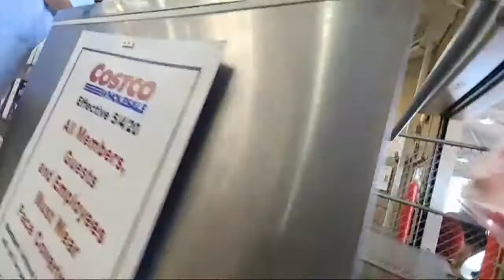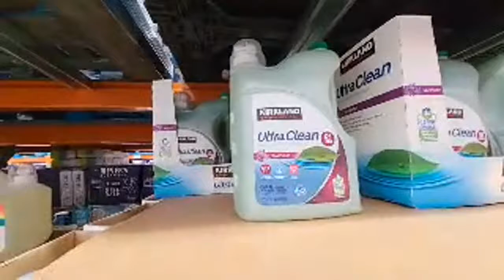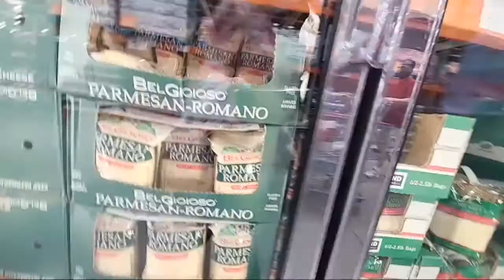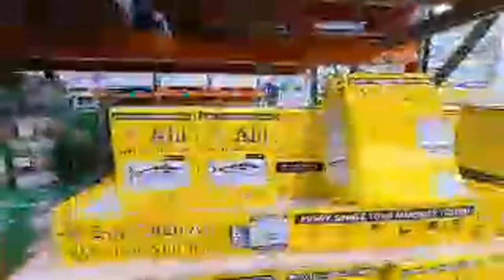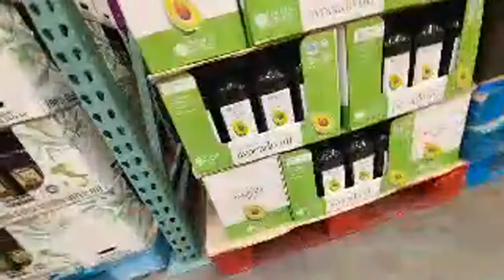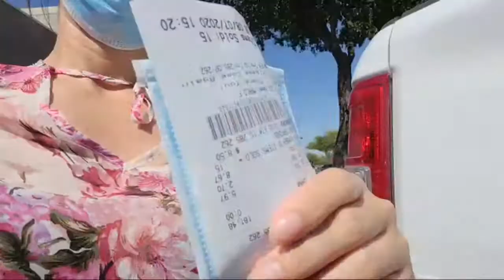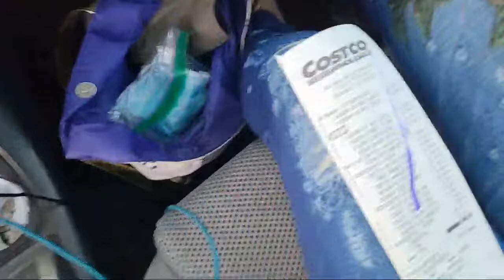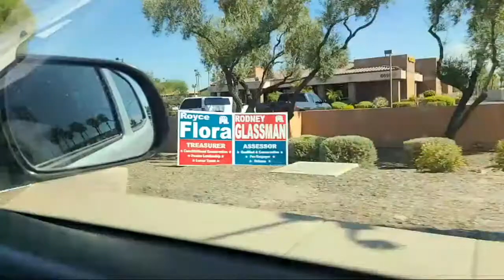Costco grocery shopping & filling up gas. This is a wholesale store here in America. Similar to S&R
I GIVE FREE PHONE LOAD, CASH & 3,450 PESOS VALENTUS PRIZES:

FB: LIESLY SOSOBRADO aka Paquito my dad's name.

Step 1. FREE phone load:
LIESLY SOSOBRADO
B. Download my Valentus pics on your FB cover then tag my name & name who invited you.
C. Create PUBLIC album & download my Valentus products pics.
E. Send me those ABCD = 4 SS or screenshots.